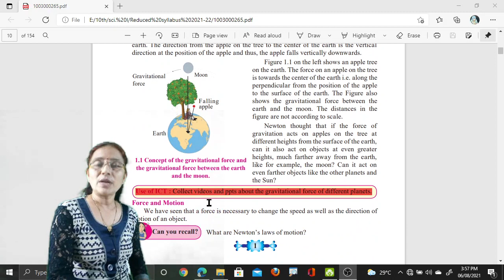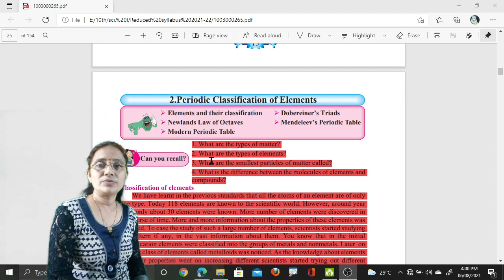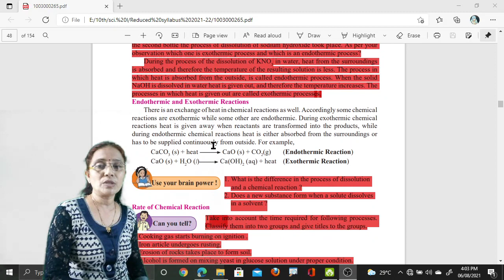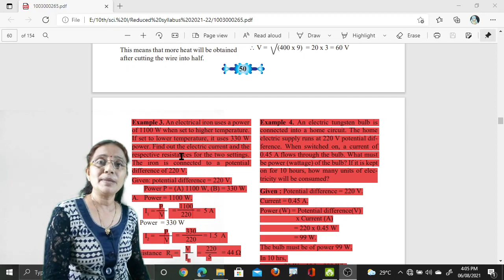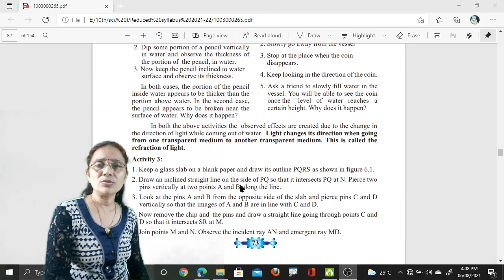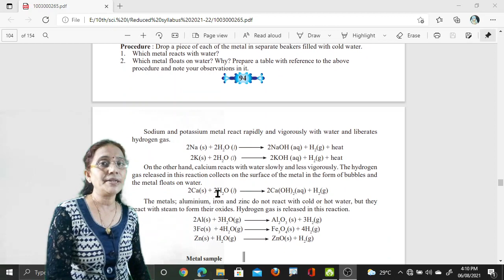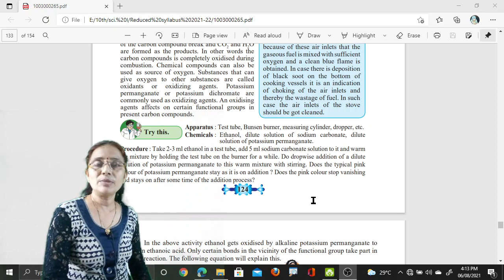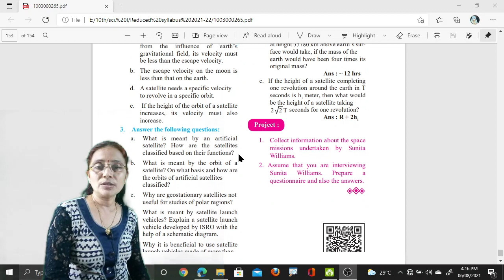Reduced syllabus Science I Class 10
Since March 2020, the coronavirus has spread all over the world. The academic year starts in June in all the states. However, in the year 2021-22, schools could not be started as usual. Failure to start school on time can lead to problems in completing the course on time.
For the academic year 2020-21, the syllabus of class 10 Science I was reduced by 25% and is discussed in the video.